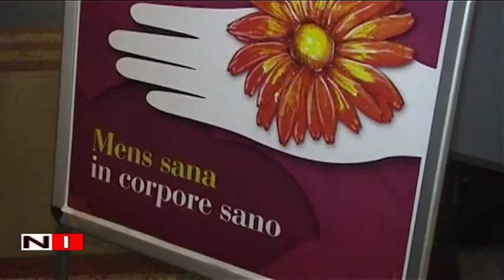E' l'antica fiera di Salerno che fonda le sue radici nella tradizione medievale.